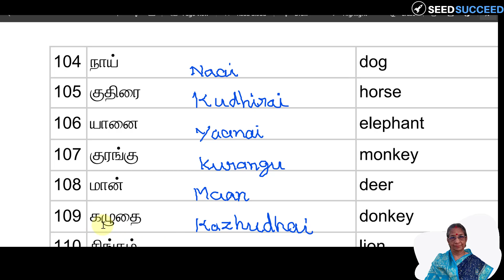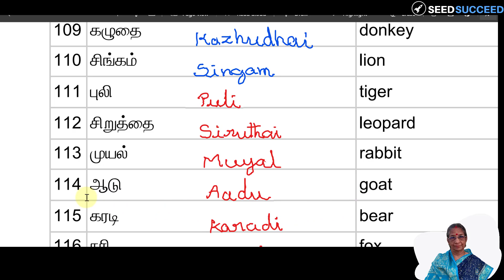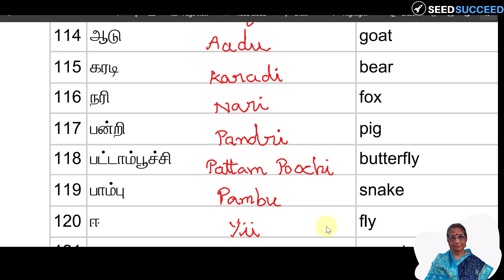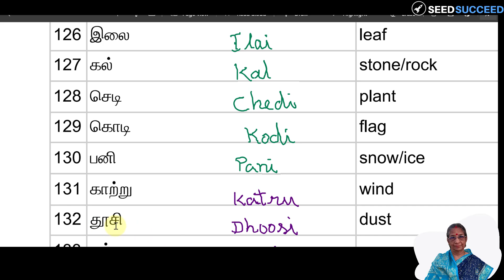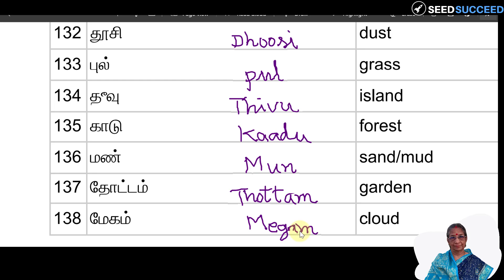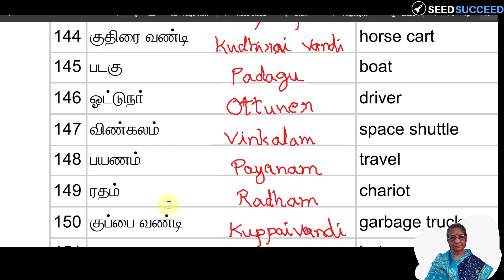Lesson 23 Learn Tamil Through English Spelling Bee 101 to 150 grade 1 and 2